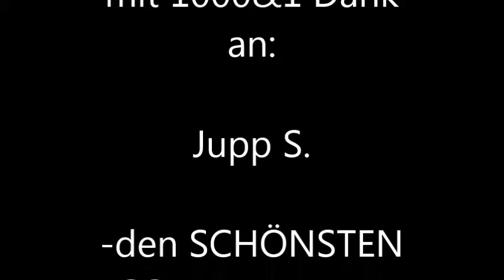Durch die Wand gehn OSSI GUITAR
...is zwar GENAU GENOMMEN nur ne Balkon Tuer...abba HEY!